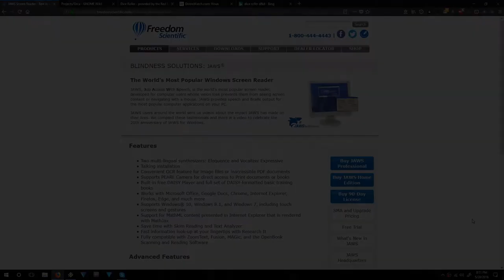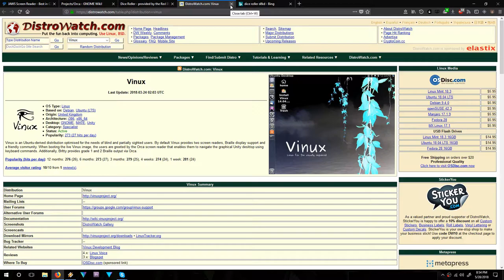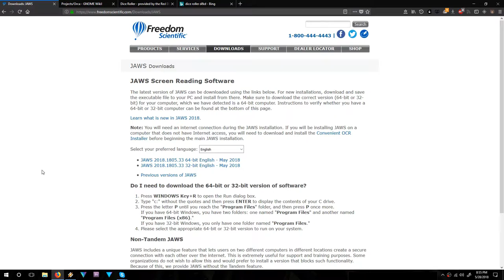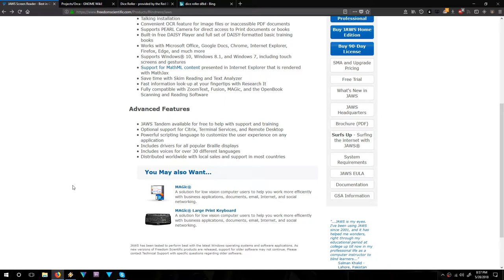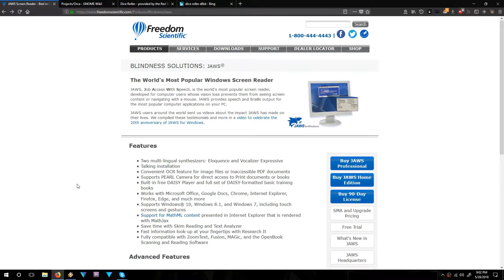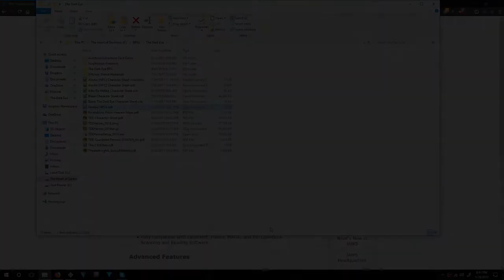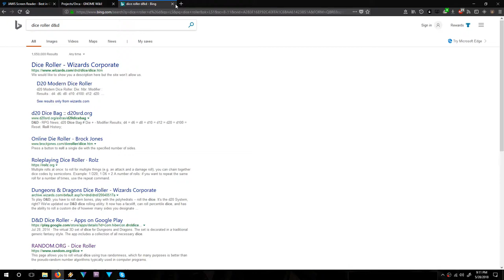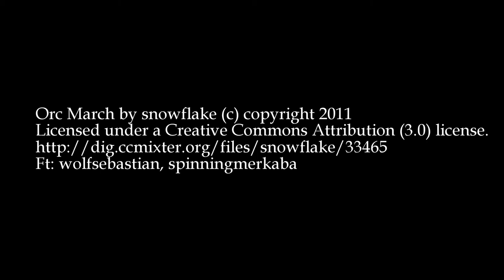Blind Sense Podcast 13 - How do you Blind, while game?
Mike is blind. But he doesn't let that stop him from gaming. In this episode we revisit how he makes gaming work, when his eyes don't.